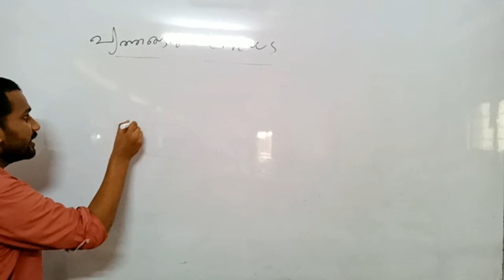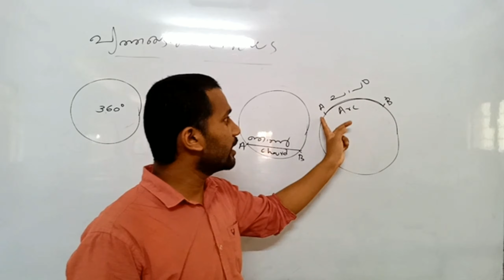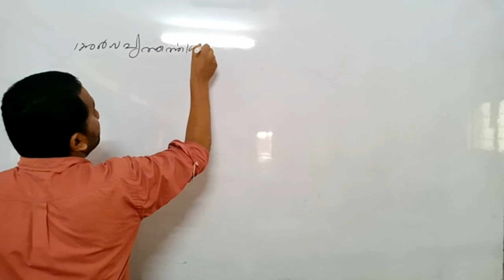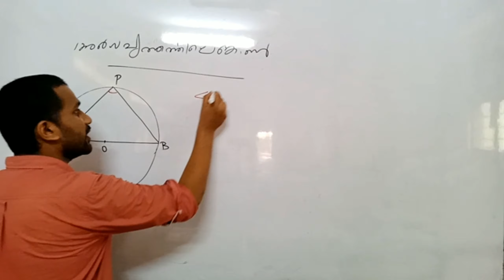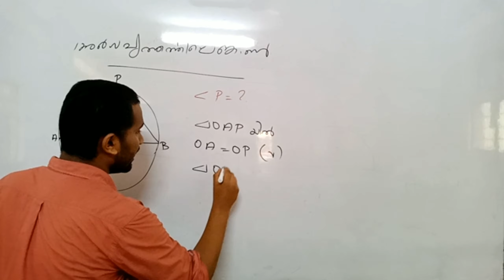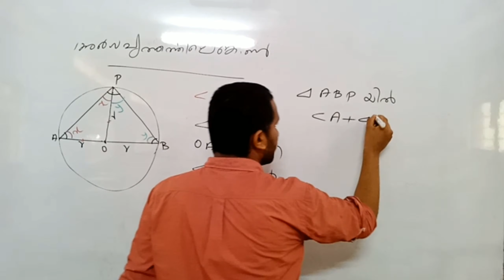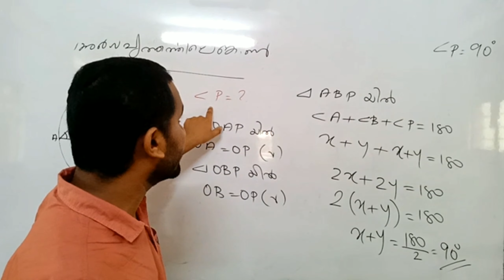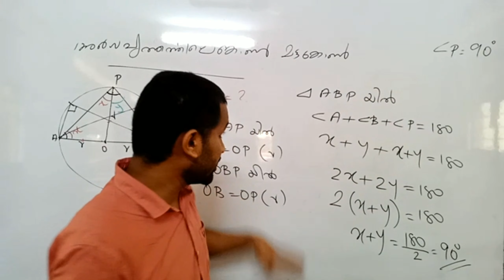SSLC second chapter -Circle (വൃത്തങ്ങൾ).. part-1..By Alfaris sir.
SSLC second chapter-Circle (വൃത്തങ്ങൾ) introduction part.Next video will be uploaded soon.